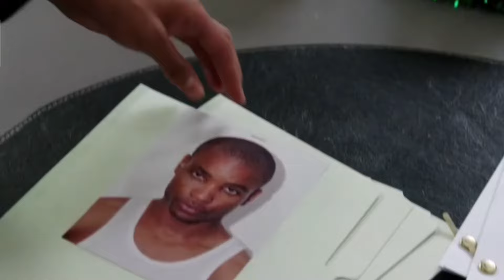議員之子被殺事件（下）--Major Crimes--點擊視頻下方合集看整季